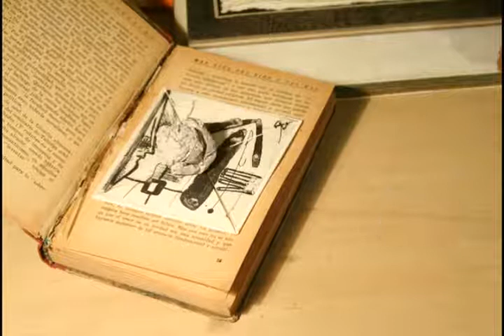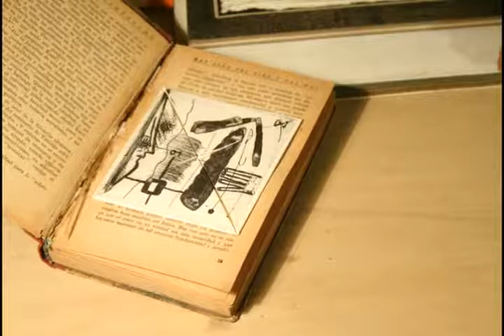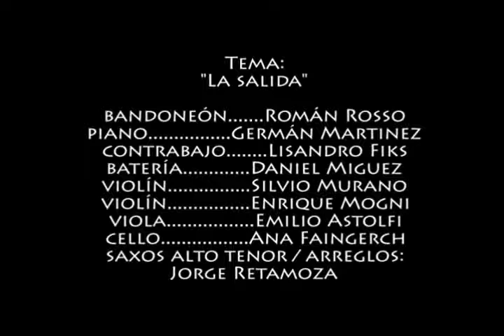Papelito - Pablo Delfin 2007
Papelito

Cortometraje en Stop-motion con animación de Pablo Delfini y música de Jorge Retamoza.